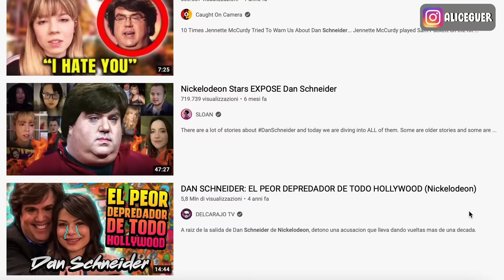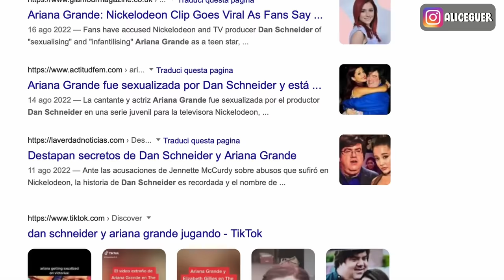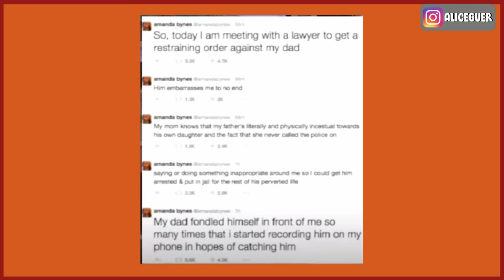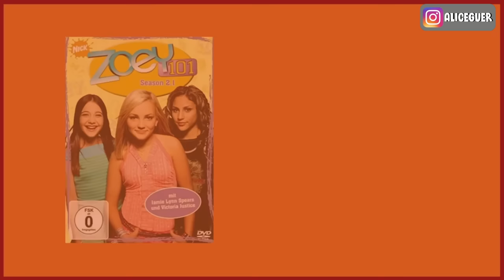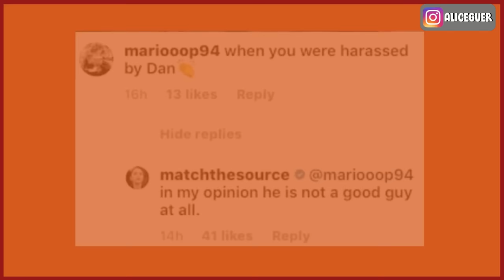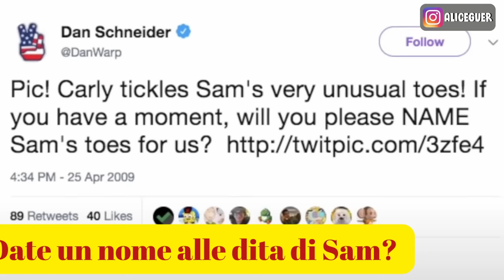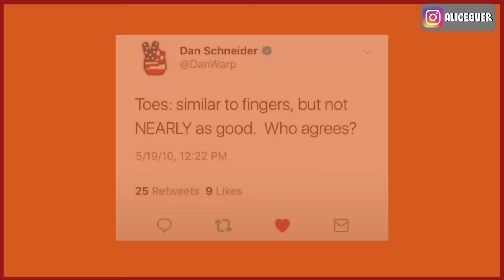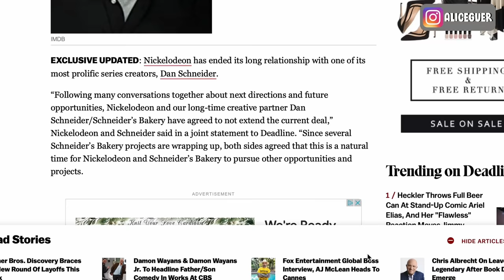Ep.2 | Il lato oscuro di Nickelodeon: I sopravvissuti di Dan Schneider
▁ ▂ ▃ ▄ ▅ Leggimi  ▅ ▄ ▃ ▂ ▁

➡️ Hai già visto il sito di PAMPLING? 👕  T-shirt e tanto altro a prezzi imperdibili!

Oggi andiamo avanti con la serie di episodi dedicati ai retroscena dei programmi family friendly e tutto ciò di oscuro che è piano piano spuntato in questi anni. Il protagonista della puntata di oggi è Dan Schneider, il produttore dei maggiori programmi di successo di Nickelodeon.
Nel corso degli anni molte baby star hanno parlato di lui ma la Nickelodeon sembra non volerne sapere nulla!